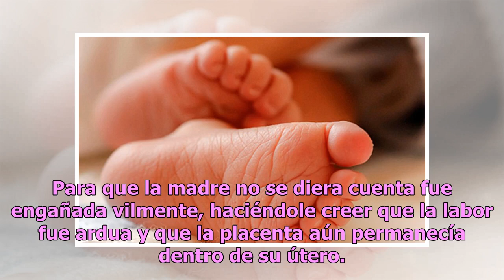Enfermera decapita a bebé durante un parto; deja la cabeza dentro de la mamá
Los hechos sucedieron en Ramgarh, Jharkhand en la India el pasado 6 de enero cuando lo que pudo haber sido una bendición, dada la fecha, se convirtió en la peor pesadilla de una madre. La madre del bebé occiso decidió abandonar sus tradiciones y en vez de optar por el clásico alumbramiento con parte...